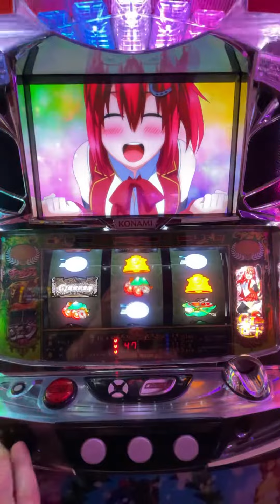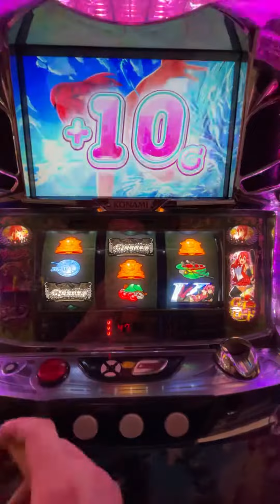G1ダービー倶楽部 まこまこまこまこ